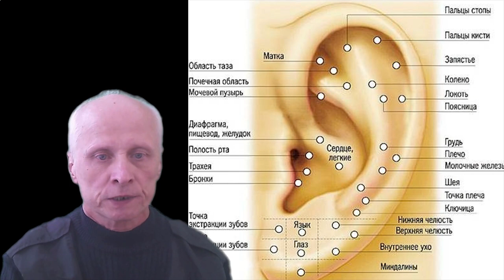Сёриндзи -Кэмпо.Цель практики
Каждая новая степень — это посвящение в новые удивительные приемы и способы воздействия на человека. Достаточно сказать, что обладатель 5-го дана знает менее половины всей техники и методики Сёриндзи-кэнпо. После достижения этого уровня кэнси обязан периодически проходить курсы совершенствования в специальной школе (Сёриндзи-кэмпо будо-сэммон-гакко). Занятия там включают изучение методов воздействия на энергетические точки и меридианы, а также методов «оживления».
Очевидец свидетельствует: «Я своими глазами видел, как преподаватель подозвал к себе одного из курсантов и быстрым, легким движением открытой ладони нанес ему хлесткий удар в заднюю часть головы. Ноги курсанта подкосились, он резко побледнел, упал на пол и замер не шевелясь. Тогда преподаватель посадил его на полу, поддерживая коленями, и надавил пальцами на какие-то точки возле ушей. Тело курсанта вздрогнуло, он открыл глаза, тряхнул головой и, сказав «аригато» (спасибо) поднялся на ноги».
Для достижения подобных результатов вовсе не требуется лупить кулаками по макиваре, не надо ломать черепицу или кирпичи. Кстати, по поводу разбивания кирпичей Со Досин как-то сказал: «Чем бить черепицу, лучше накрыть ею крышу. Чем бить кирпичи, лучше построить из них дом». Однако важно, чтобы самые эффективные приемы знали только духовно совершенные люди, с высоким уровнем нравственности. В этом залог того, что они будут служить правому делу. Попади такие методы на вооружение преступников, не оберешься беды. Поэтому в Сёриндзи-кэмпо, как и в древнем Шаолине, действует принцип «невыноса за ворота» (монгай фусюсу), т.е. принцип неразглашения того, что изучается. Там считается, что за те 15 лет, которые требуются в среднем для достижения уровня 5-го дана, кэнси в такой мере постигает мировоззрение Будды и Бодхидхармы, суть учения Конгодзэн, что его можно начинать посвящать в мир тайных техник, собранных Со Досином за двадцать лет пребывания в Китае.
Одной из наиболее существенных особенностей Сёриндзи-кэнпо является тренировка в паре с партнером. Если в японском каратэ и в китайском ушу в основу тренинга положена практика формальных упражнений («ката» или «таолу»), то здесь такой путь изучения техники школы или стиля и повышения уровня мастерства отсутствует. Основным методическим приемом является «куми-эмбу», серия из 10, 20, 40 приемов гохо и дзюхо, выполняемых вдвоем на большой скорости и с высокой точностью. Нападающий (сэмэтэ) осуществляет реальную атаку (удар или захват), а защищающийся (маморитэ) должен мгновенно провести блок-контрудар, болевой прием, бросок или удержание. Контрприемы маморитэ, в отличие от атак сэмэтэ, контролируются, иначе были бы неизбежны травмы. Победа/поражение не определяются. Оценивается точность технического исполнения, скорость и степень реальности.
Когда техника «куми-эмбу» демонстрируется на экзамене, то выставляются баллы, причем сразу обоим партнерам. Если один из них допустил ошибку, то балл снижается обоим. Смысл такого подхода в том, что ни один человек не может жить, а тем более совершенствоваться, в одиночку. Ему обязательно нужен партнер, который знает и умеет больше его, чтобы идти вслед за ним: «Слепой не выведет слепого из леса, они оба упадут в яму». В совместных упражнениях оба партнера повышают свой технический уровень: «Я становлюсь сильным и ты становишься сильным». В таком случае 1+1 равняется не 2, а больше. Индивидуализм, стремление быть сильным только «для себя», тенденции «одинокого тигра» в Сёриндзи-кэнпо исключаются. В пределах Всемирной федерации все его адепты — братья и друзья, а не соперники.
Именно поэтому Со Досин определил путь кэнпо как «осуществление» (становление) через взаимопомощь, помощь самому себе и слабым. Взаимопомощь является источником развития каждого человека, групп людей, общества в целом. Взаимопомощь символизирует традиционное приветствие Сёриндзи-кэнпо: складывание ладоней пальцами вверх на уровне глаз, при вертикальном положении корпуса, что означает «половина счастья мне, половина тебе». В то же время такая поза демонстрирует уважение к партнёру при сохранении собственного достоинства (никаких поклонов!). Со Досин считал, что распространение Сёриндзи-кэмпо по всему миру будет способствовать построению идеального общества, основанного на уважении между людьми.